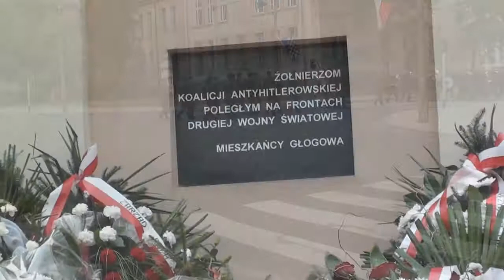8 maj 2011 - Uroczystości 66 rocznicy zakończenie II wojny światowej. Głogów